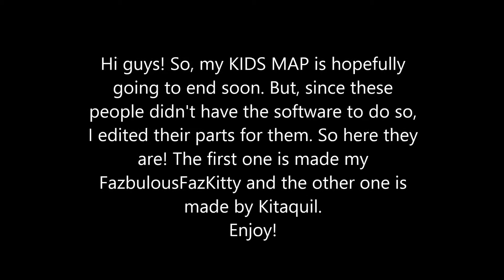Two KIDS MAP Parts That Aren't Mine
I own neither of these. Go check out the actual artists!